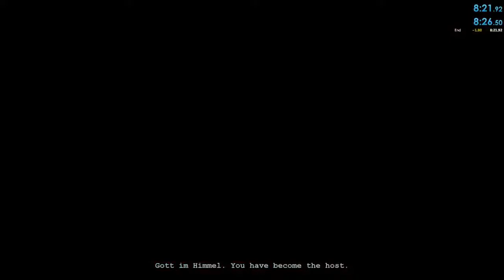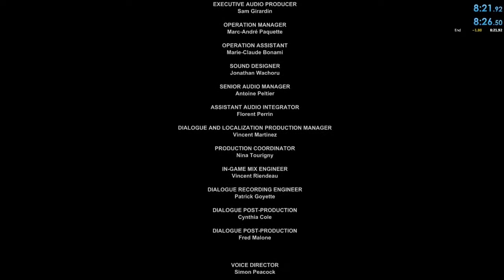Outlast Any% Speedrun 8:22.0 (PC)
Good improvement. Seems like I'm losing mostly time at overall movement compared to keyboard and mouse users, but that's to be expected. Happy with the run.